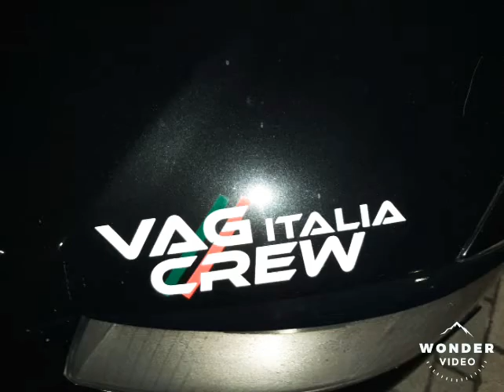TANTA CAVALLERIA STASERA ALL'IKEA ANAGNINA TUSCOLANA ROMA